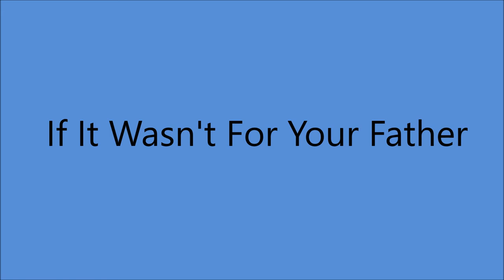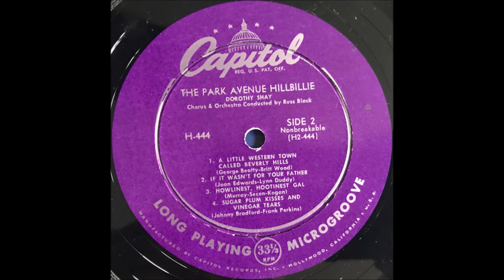Dorothy Shay - If It Wasn't For Your Father [1953].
[Written by  Joan Edwards - Lyn Duddy].
Issued  on   LP "The Park Avenue Hillbillie" [1953].

   with  Chorus and Orchestra Under the Direction of   Russ Black

1951 Abbott and Costello Movie